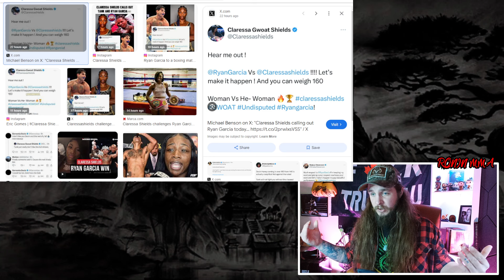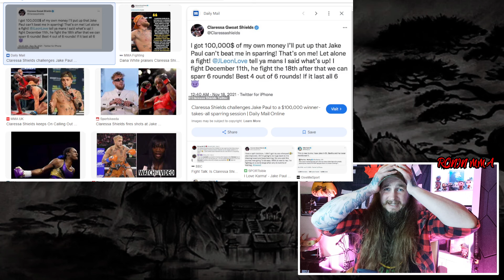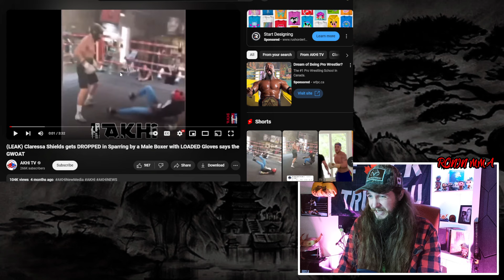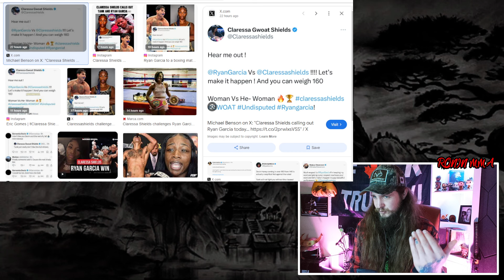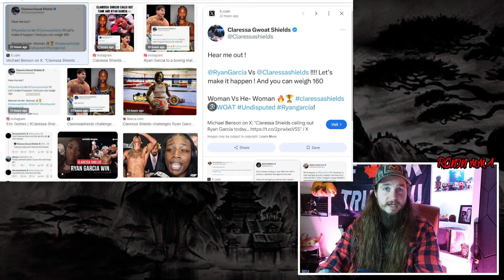Somebody PLEASE ACCEPT Claressa Shields CALL OUT!!!!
this is a plea to have just a single man PLEASE ACCEPT Claressa Shields callout for a boxing match.